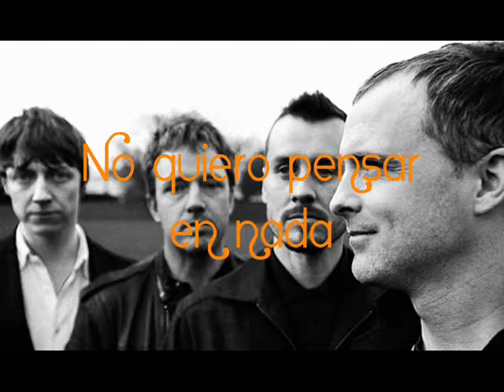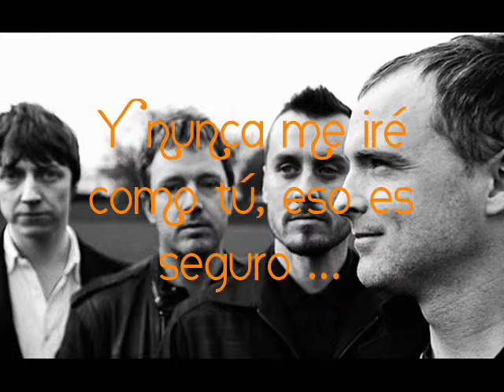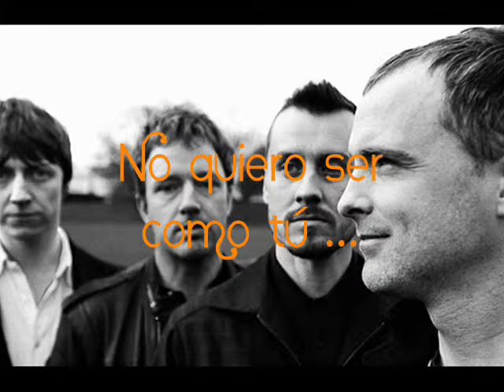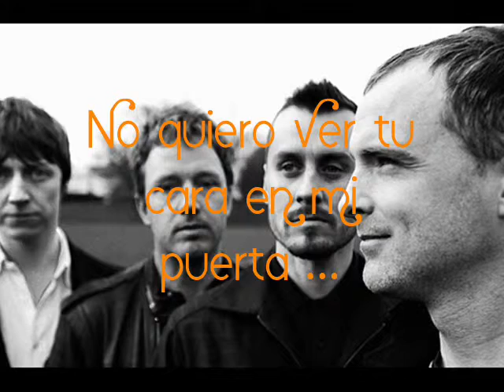Travis - Paperclips - Traducida al Español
Lo hice porque no vi la traduccion por ningun lado.